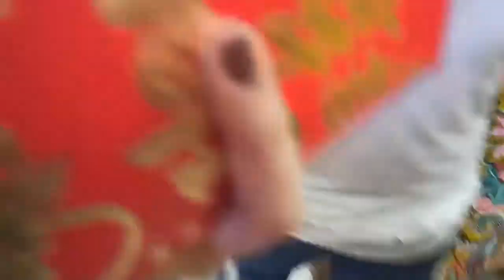VIRAL VIDEOS galante si MOTHER SA APO.....